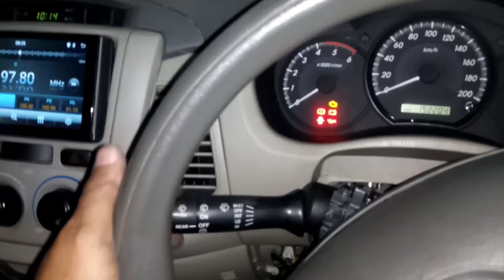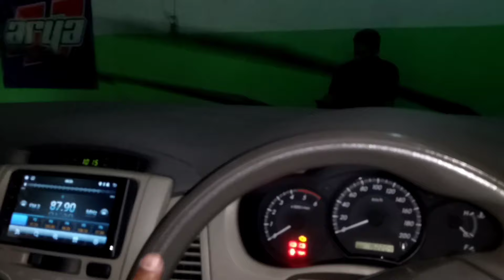CARA BONGKAR DINAMO KACA WIPER LOW DAN INTERVAL TIDAK BISA JALAN MOBIL TOYOTA INNOVA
tutorial cara mengatasi wiper kaca macet tidak bisa jalan low dan intervalnya di video ini saya sharing penyebab kerusakannya dan cara mengatasinnya secara lengkap dan detail